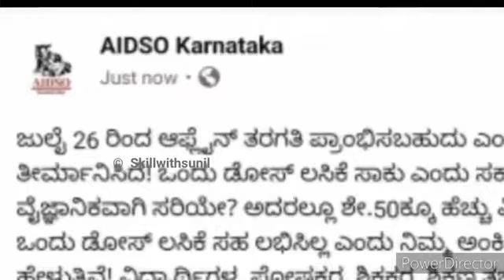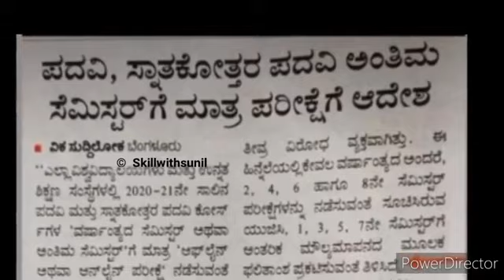All Degree Engineering Colleges Reopening From 26 July | Students ನಿಮ್ಮ ಅಭಿಪ್ರಾಯ University Update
DEGREE INTERMEDIATE Sem Promote This Year | Final Year Online Exam? | 18 July 2021 | UGC GUIDELINES

Good News | Breaking News | Degree Exam Promote Update| UGC GUIDELINES Released ಈ Sem ಪಾಸ್ ಮಾಡ್ತಾರ ?

Today VTU UPDATE | 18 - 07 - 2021 | Engineering Exam Update | All University Update

All Degree Diploma Engineering News Updates

Gulbarga University Cancelled all UG PG Exams Official Notification yet to come

But the News spread across all News Channel

UG/PG NO EXAM Gulbarga University Cancelled all Exam

✓UG/PG ಪರೀಕ್ಷೆ ರದ್ದು
✓Degree Exams Cancel by UNIVERSITY
✓DEGREE News Updates

3rd sem vtu exam date 2021

✓ALL DEGREE DIPLOMA,Engineering Students Must Watch
✓VTU UPDATE
✓PG UPDATE
✓Degree Exams ರದ್ದು

KARNATAKA DCM Ashwath Narayan News Updates 2021

✓All University VTU Engineering News Updates

Karnataka Government Will Conduct all Degree Diploma Engineering Exam

Degree engineering Exam ಮಾಡ್ತಾರಾ
Diploma, Under Graduate Post Graduate EXAM 2021 ಮಾಡ್ತಾರಾ

ಈ ಎಲ್ಲಾ ಪ್ರಶ್ನೆಗಳಿಗೆ ಉತ್ತರ ಸಿಗುತ್ತಾ ?

ಧನ್ಯವಾದಗಳು.